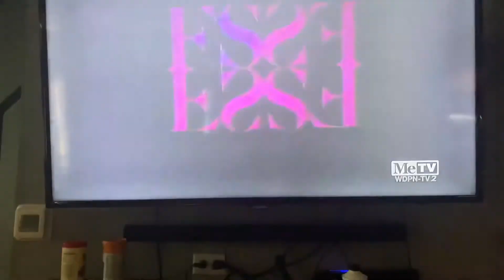Dean Hargrove Productions/The Fred Silverman Company/Viacom (1992)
Recorded on November 3, 2022 - 3:12 PM EDT